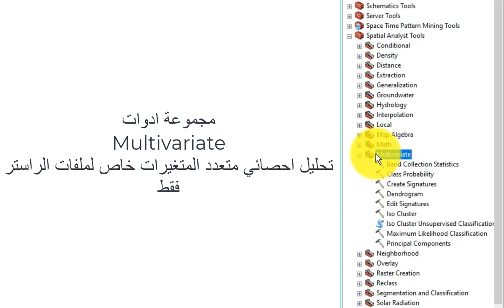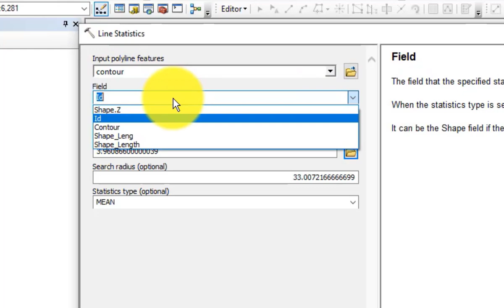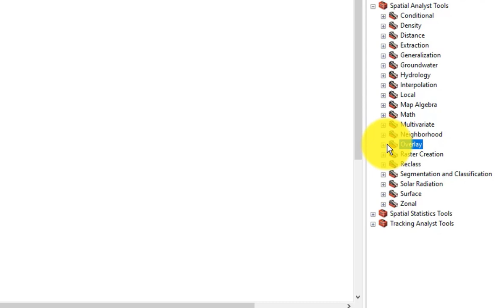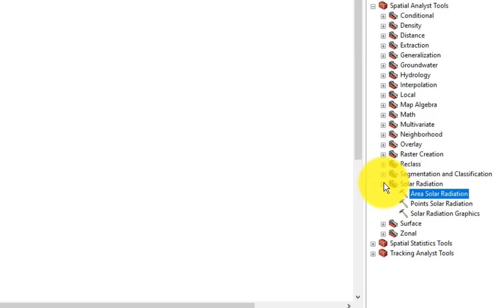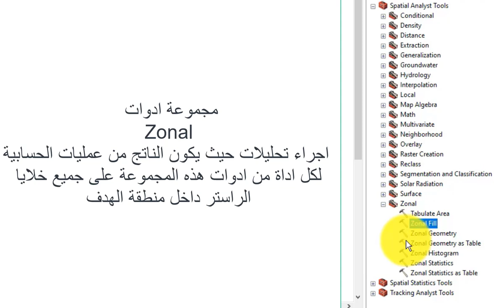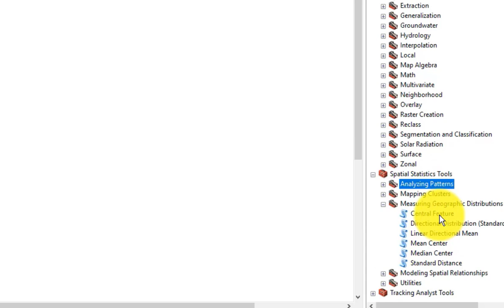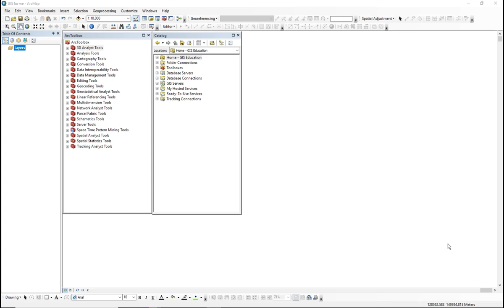2-11 مجموعات الادوات Spatial Analyst ,Spatial Statistics ,Tracking Analyst | تعلم ArcToolbox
الدرس الحادي عشر من المرحلة الثانية من الدورة المجانية لتعلم ArcGIS نتعرف مجموعة من الصناديق و الأدوات شرح نظري :
1. مجموعة أدوات Multivariate تحليل احصائي متعدد المتغيرات خاص لملفات الراستر فقط.
2. مجموعة أدوات Neighborhood لإنشاء قيمة لكل خلية بناءا على معايير الادخال ويتم تميز كل خلية عن الخلايا المجاورة بشكل ادق.
3. مجموعة أدوات Overlay أدوات لدمج عدد من الطبقات او الراستر في مخرج واحد للوصول الى الملائمة المكانية افضل مكان حسب الهدف.
4. مجموعة أدوات Raster Creation انشاء راستر جديد بالاعتماد على قيم خلايا موزعة بشكل ثابت.
5. مجموعة أدوات Reclass إعادة تصنيف الراستر على عدة اشكال وطرق.
6. مجموعة أدوات  Segmentation and Classification أدوات لتجزئة وتصنيف الراستر وتقسيمه للاستخدام في بناء مجموعة بيانات الراستر المخرج.
7. مجموعة أدوات Solar Radiation أدوات لتحليل الاشعاع الشمسي ويمكن من خلالهم حساب مساحة الاشعاع الشمسي واشتقاقه من خلال مواقع نقطية محددة وإخراج رسومات الاشعاع الشمسي.
8. مجموعة اداوات Surface أدوات لتحديد و تصور تضاريس منطقة جغرافية ما من خلال نموذج ارتفاع رقمي DEM.
9. مجموعة أدوات Zonal اجراء تحليلات حيث يكون الناتج من عمليات الحسابية لكل أداة من أدوات هذه المجموعة على جميع خلايا الراستر داخل منطقة الهدف.
10. مجموعة صناديق Spatial Statistics Tools أدوات إحصائية لتحليل التوزيعات والانماط و العمليات والعلاقات المكانية والمخرج يكون على شكل تقارير او رسومات واشكال طبقات نقطية او خطية او مساحية وفيها خمس مجموعات كل مجموعة لها اختصاص احصائي معين حسب الهدف.
11. مجموعة أدوات Tracking Analyst Tools تتبع تحليل البيانات الزمنية مثل بيانات المنخفضات الجوية إعصار في منطقة ما او اتجاه الرياح او بيانات كميات المياه على الشواطئ وغيرها من البيانات الزمنية.